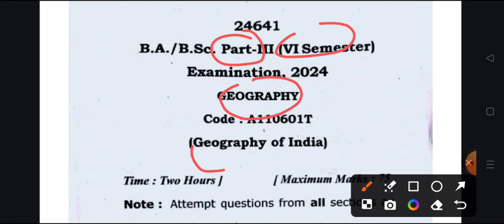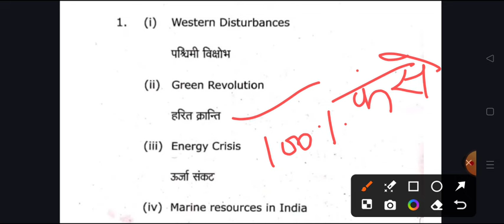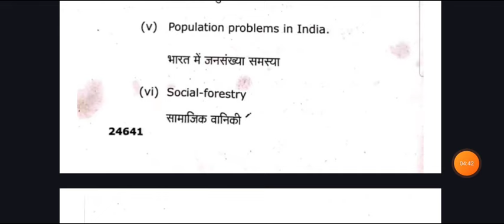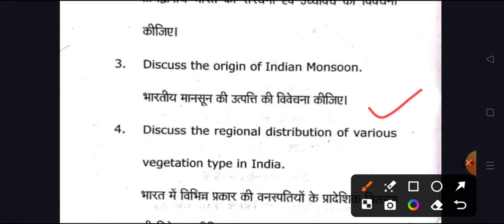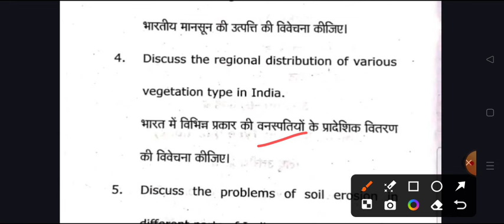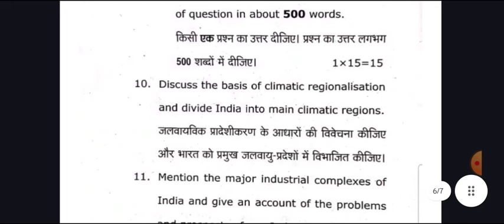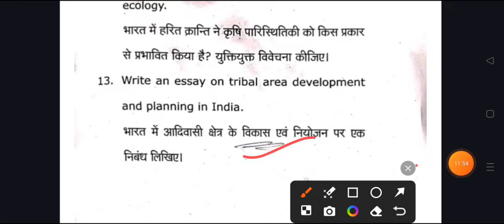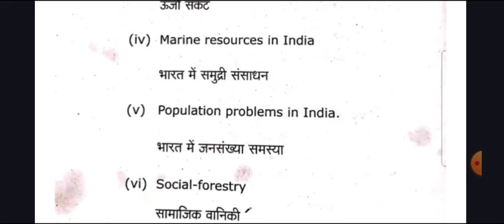B.A 6th Semester Geography Paper-1 Model Paper 2024 | ba six semester bhugol imp. question answer